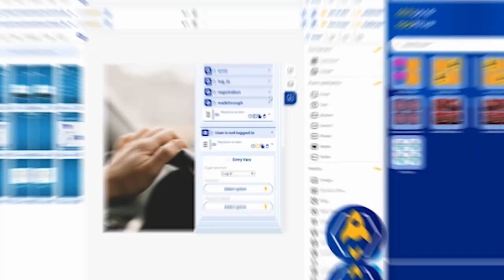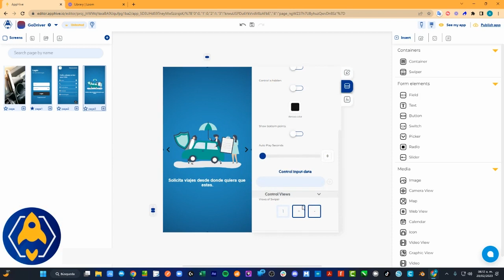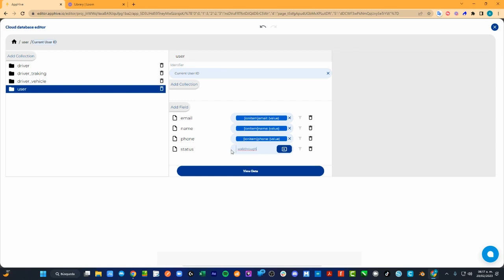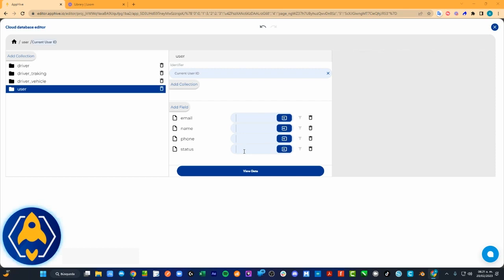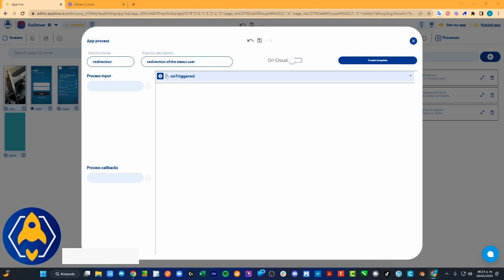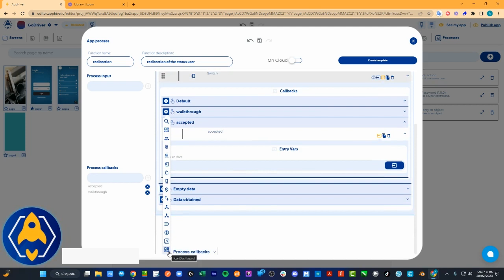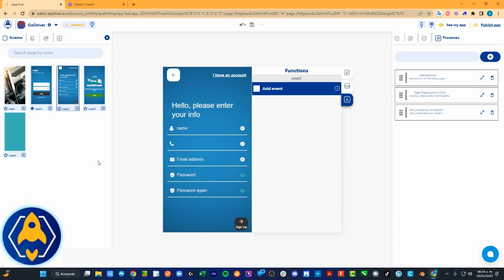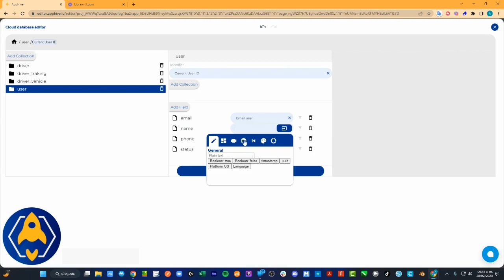18. Creando Perfil de usuario en Base de Datos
En este video, te enseñaremos paso a paso cómo puedes cargar la información de tus usuarios a una base de datos de forma eficiente. Aprenderás cómo almacenar su información de registro, como su correo electrónico, nombre, número telefónico y estado actual, de manera segura y organizada. Sigue nuestras instrucciones detalladas para asegurarte de que todos los datos se carguen correctamente y estén disponibles para su acceso y uso posterior. ¡No te pierdas este tutorial imprescindible para cualquier persona que desee mejorar la gestión de datos de su  aplicación!

Pantallas utilizadas:
- apphive _SingUp